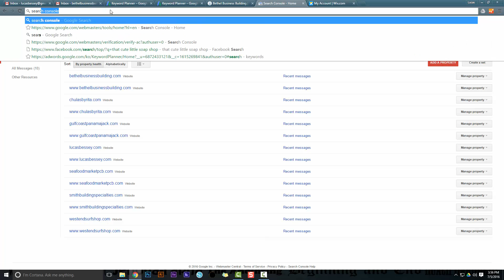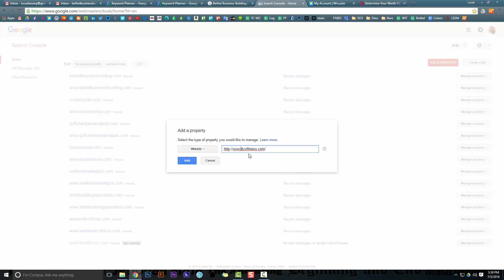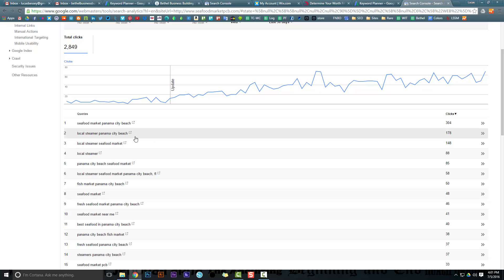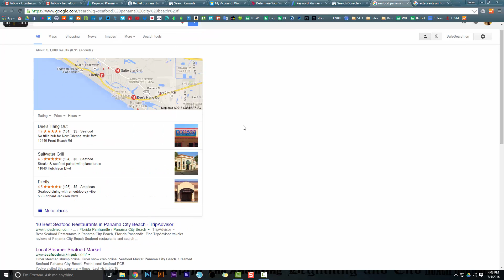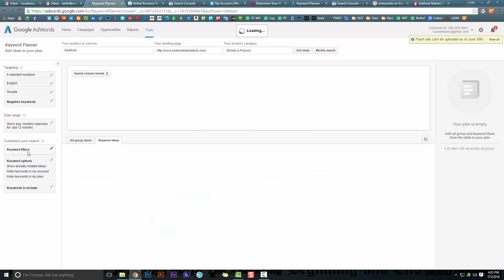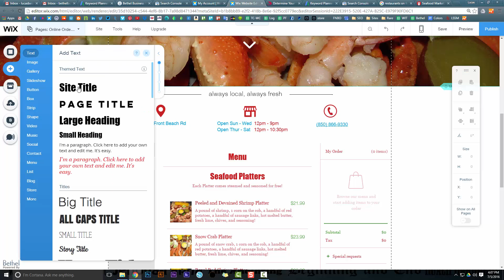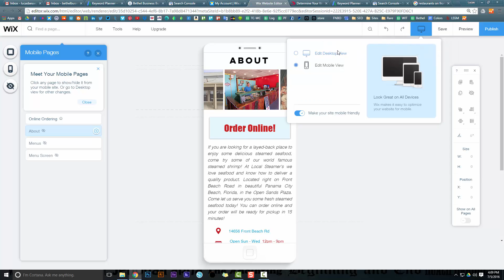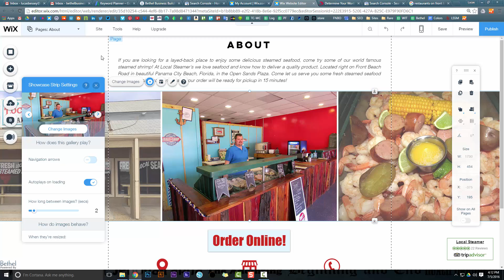SEO - Using Search Console and Keyword Planner with WIX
Thank you so much for checking out my videos. Blessings!